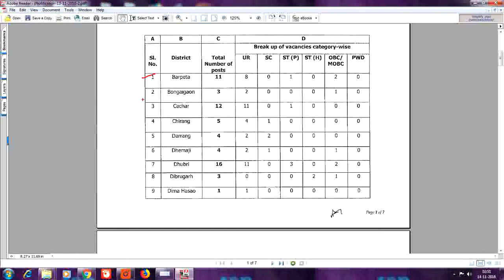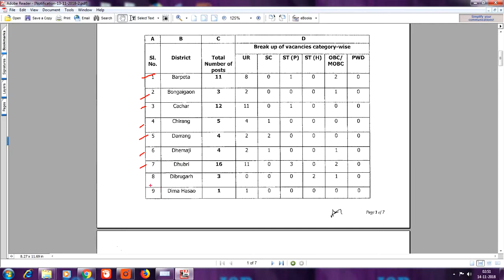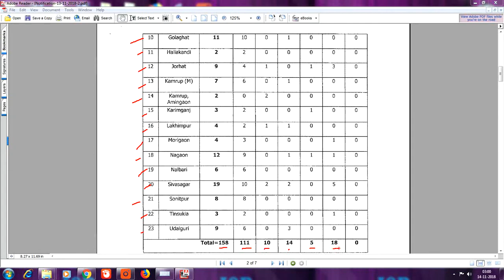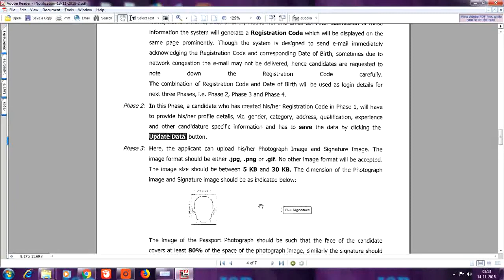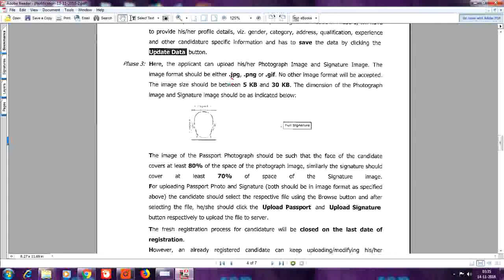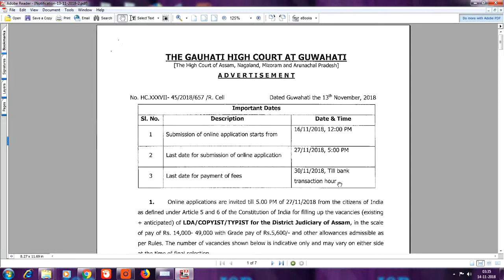Gauhati High Court-Recruitment 2018//LDA/COPYIST/TYPIST-158 Posts